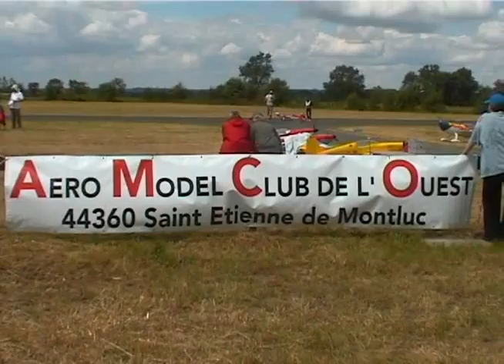naoned breizh cup 2008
un montage de la NBC (naoned breizh cup)